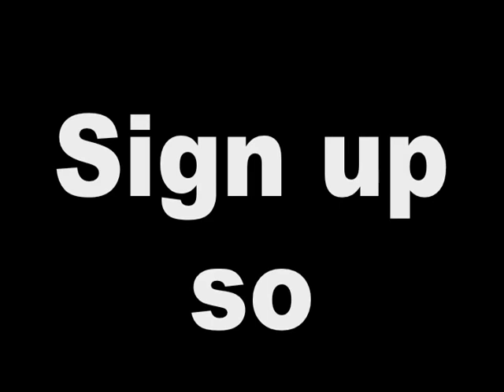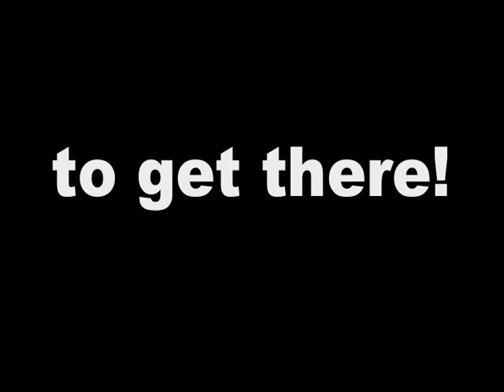13 Marathons in 13 Months - 4 down & 9 to go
Here is an update of Dan Lewi & Dan How's 13 marathons in 13 months challenge for The Cure & Action for Tay-Sachs Foundation!